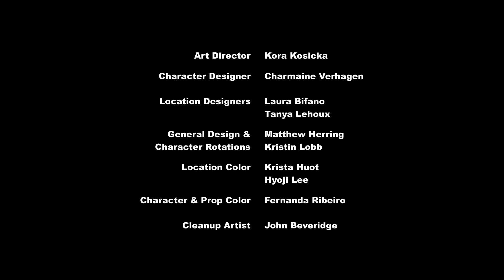彩虹小馬 : 友誼就是魔法 S06E09 | The Saddle Row Review